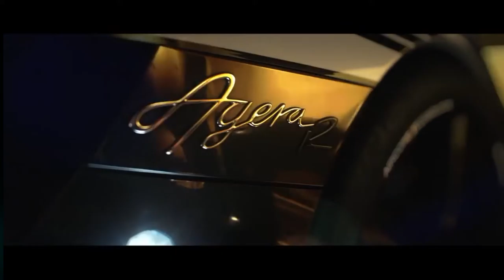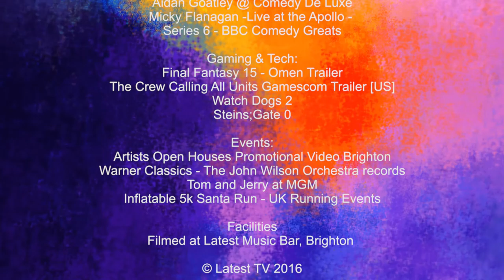What's On: Madness, Blood Brothers, Micky Flanagan & more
Each week we'll look at the latest shows, films, music gigs and other local events, so join me on Tuesdays at 6.30, for all that’s great in entertainment!

Latest TV Brighton, Local Channel 7, Virgin Media 159
Connect with Latest TV:

S2 Episode 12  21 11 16  Brighton Lights

Presented
Lucy Goldberg

Produced by
Lucy Goldberg

Executive Producer
Bill Smith

Technical Director
Nelda Pereira

Editor
Sam Curtis

Sound Operator
Tom Hammerton

Motion Graphics
Ryan Gibbs

Sourced material